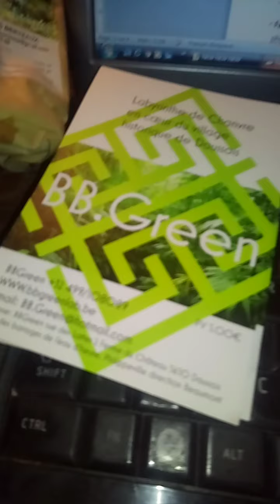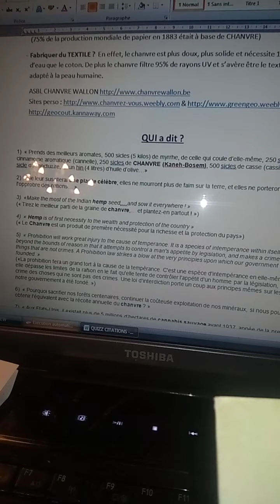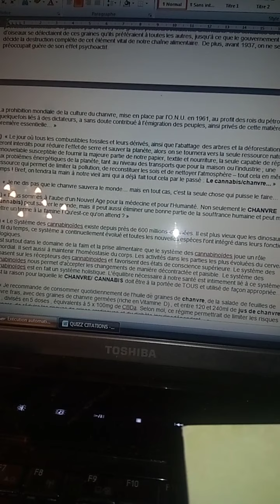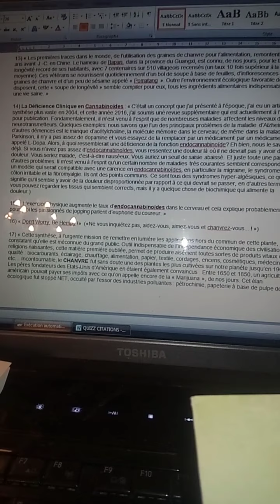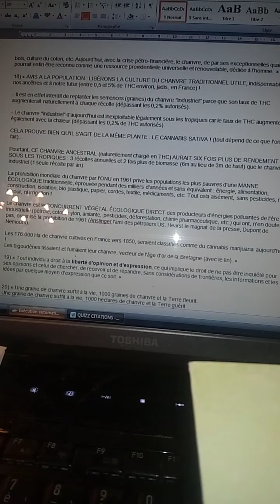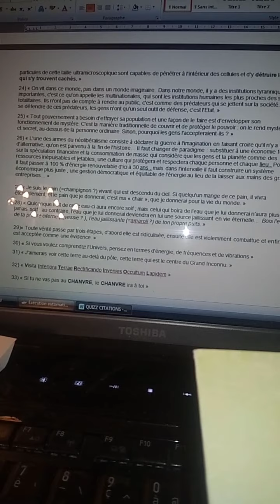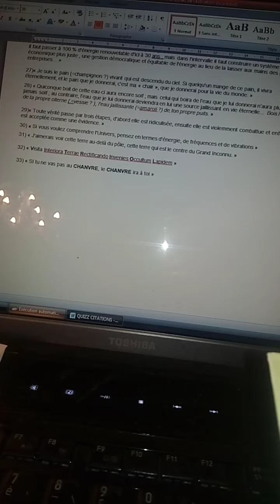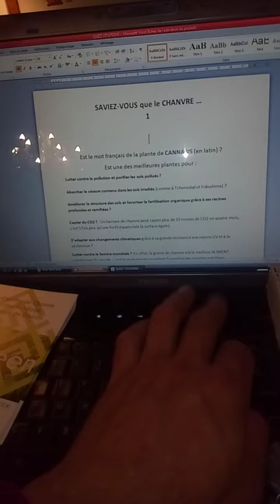Une Saison au Chanvre (S1:E44) - Le CHANVRE en QUESTIONS - Quizz "CannaSol'' Fondation 🕵️🕊️🌱🗿🤭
SAVIEZ-VOUS que le CHANVRE …

Est le mot français de la plante de CANNABIS (en latin) ?

Est une des meilleures plantes pour :

Lutter contre la pollution et purifier les sols pollués ?

Absorber le césium contenu dans les sols irradiés (comme à Tchernobyl et Fukushima) ?

Améliorer la structure des sols et favoriser la fertilisation organique grâce à ses racines profondes et ramifiées ?

Capter du CO2 ? : Un hectare de chanvre peut capter plus de 15 tonnes de CO2 en quatre mois, c’est 5 fois plus qu’une forêt équatoriale (à surface égale).

S’adapter aux changements climatiques grâce à sa grande résistance aux rayons UV et à la sécheresse ?

Lutter contre la famine mondiale ?  En effet, la graine de chanvre est le meilleur ALIMENT nutritionnel du monde : c’est la seule graine possédant l’essentiel des qualités nutritives nécessaires à l’humain. (Les australiens ont traversé deux disettes prolongées en se nourrissant presque exclusivement de graines de chanvre pour les protéines et les acides gras essentiels et de feuilles et inflorescences comme fibres alimentaires). (cfr Livre de Alexis Chanebau : Le Chanvre, du rêve aux mille utilités…, les Solutions à la crise)

Fabriquer des MEDICAMENTS ?     En effet, les extraits de fleurs de chanvre riche en phytocannabinoïdes furent pendant 60 ans, à la 2e place des médicaments les plus utilisés aux USA. Les extraits étaient considérés comme une panacée de la médecine naturelle. Depuis 2003, les Etats-Unis ont déposé un brevet N 6630507B1 qui démontre les propriétés thérapeutiques et non toxiques des cannabinoïdes. Les cannabinoïdes sont reconnus comme antioxydants et neuroprotecteurs. (1 hectare de chanvre : 1000 kg de branches avec inflorescences séchées : +- 33 litres d’extraits de résines de chanvre avec un taux de 30% de CBD et des traces minimes de THC)

Fabriquer du PAPIER ?     En effet, le papier de chanvre a un rendement 4x supérieur au papier de bois. Le choix d’exploiter à nouveau ce matériau pour la papeterie, éviterait non seulement la déforestation, mais aussi les émissions de chlore et de sulfure, générant des pluies acides.

   (75% de la production mondiale de papier en 1883 était à base de CHANVRE)

Fabriquer du TEXTILE ?  En effet, le chanvre est plus doux, plus solide et nécessite 12 fois moins d’eau que le coton. De plus le chanvre filtre 95% de rayons UV et s’avère être le textile le mieux adapté à la peau humaine.

QUI a dit ?  (Indices: C'est par ''Jacques'' 🤭)

1)   « Prends des meilleurs aromates, 500 sicles (5 kilos) de myrrhe, de celle qui coule d’elle-même, 250 sicles de cinnamome aromatique (cannelle), 250 sicles de CHANVRE (Kaneh-Bosem), 500 sicles de casse (cassis), selon le sicle du sanctuaire, et un hin (4 litres) d’huile d’olive…»

2)   « Je leur susciterai une plante célèbre; elles ne mourront plus de faim sur la terre, et elles ne porteront plus l'opprobre des nations… »

3)   «Make the most of the Indian hemp seed,…and sow it everywhere ! »

(« Tirez le meilleur parti de la graine de chanvre,… et plantez-en partout ! »)

4)   « Hemp is of first necessity to the wealth and protection of the country »

(« Le Chanvre est un produit de première nécessité pour la richesse et la protection du pays»)

5)   « Prohibition will work great injury to the cause of temperance. It is a species of intemperance within itself, for it goes beyond the bounds of reason in that it attempts to control a man's appetite by legislation, and makes a crime out of things that are not crimes. A Prohibition law strikes a blow at the very principles upon which our government was founded. »

(«La prohibition fera un grand tort à la cause de la tempérance. C'est une espèce d'intempérance en elle-même, car elle dépasse les limites de la raison en le fait qu'elle tente de contrôler l'appétit d'un homme par la législation, et fait un crime des choses qui ne sont pas des crimes. Une loi d'interdiction porte un coup aux principes mêmes sur lesquels notre gouvernement a été fondé. »)

6)   « Pourquoi sacrifier nos forêts centenaires, continuer la coûteuse exploitation de nos minéraux, si nous pouvons obtenir l'équivalent avec la récolte annuelle du chanvre ? »

7)   « Aux Etats-Unis, il existait plus de 5 millions d’hectares de cannabis sauvage avant 1937, année de la première prohibition américaine organisée par le lobby des grands pollueurs industriels américains. Des centaines de milliers d’oiseaux se délectaient de ces graines qu’ils préféraient à toutes les autres, jusqu’à ce que le gouvernement américain décide la destruction complète de cet élément vital de notre chaîne alimentaire. De plus, avant 1937, on ne se préoccupait guère de son effet psychoactif.

La prohibition mondiale de la culture du chanvre, mise en place par l’O.N.U. en 1961, au profit des ...